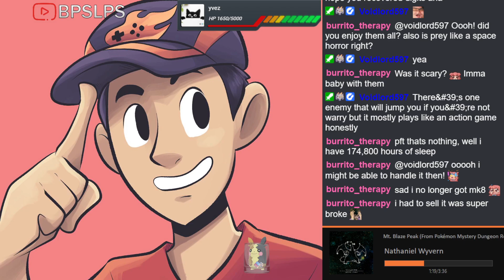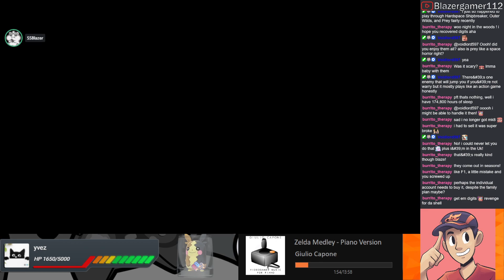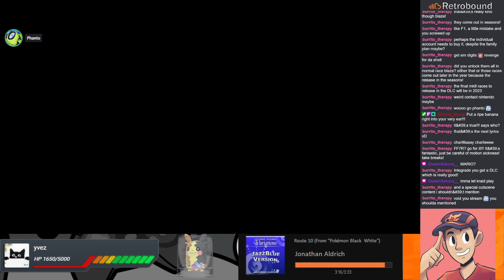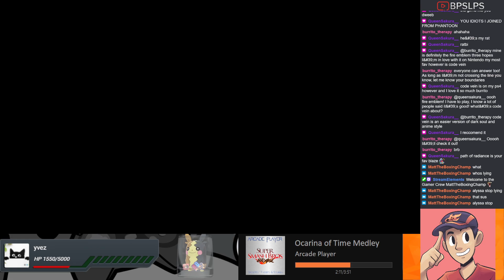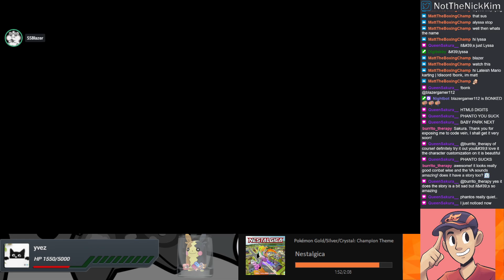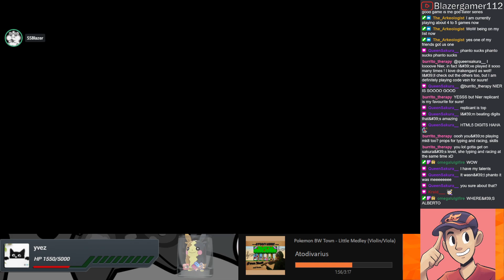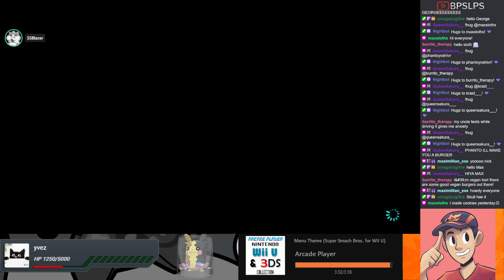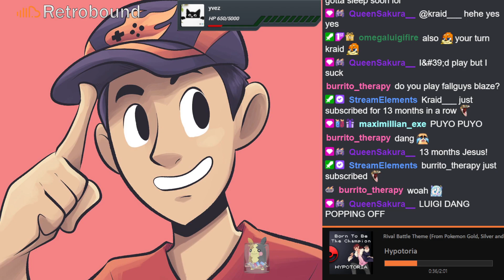Lateish Mario karting (Mario Kart 8 Deluxe)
Title: Mario Kart 8 Deluxe (Switch)

Finally, I get to try the new DLC courses and they are not bad

Streamed on July 2, 2022.